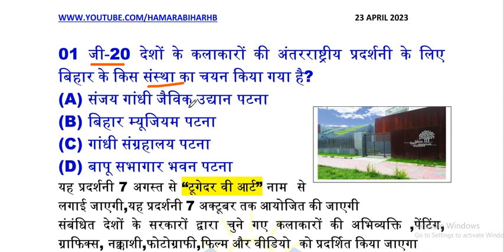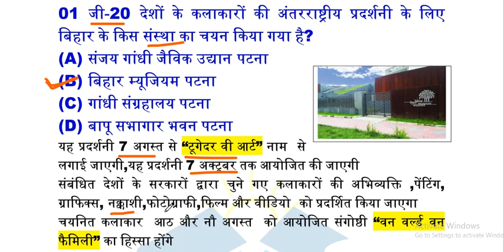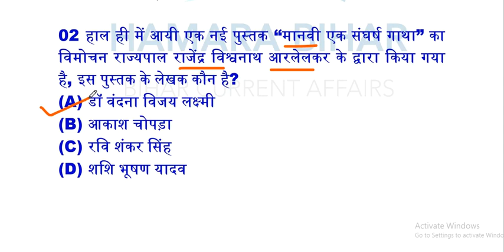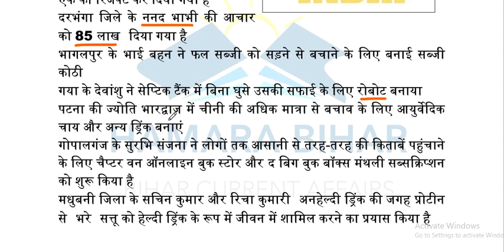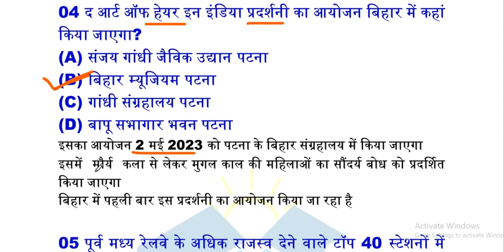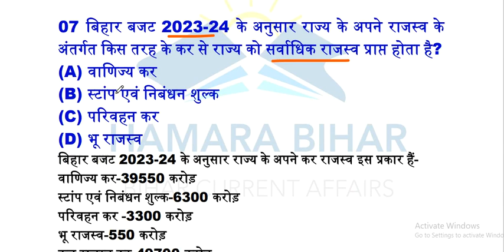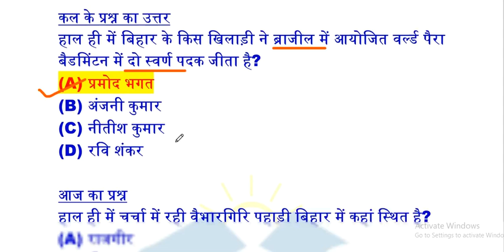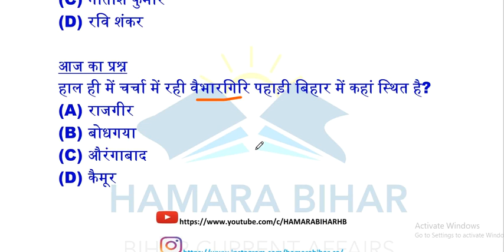23 APRIL 2023 BIHAR CURRENT AFFAIRS